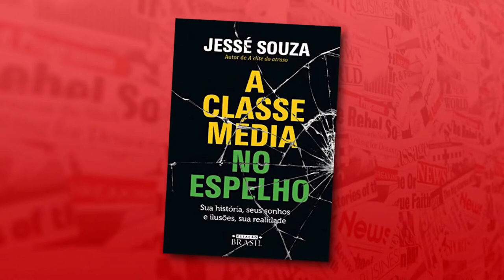JESSÉ SOUZA - RACISMO, A ELITE DO ATRASO E EDUCAÇÃO COMO SOLUÇÃO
"Não existe nenhuma expressão mais racista do que negar o racismo".
A frase é do sociólogo, professor e pesquisador Jessé Souza.
Incluído na lista de detratores do governo federal, Jessé Souza já escreveu 27 livros e se tornou referência no estudo da sociedade brasileira.
Ele comenta casos recentes de racismo no Brasil e dá detalhes da série de cursos que lançou em parceria com Eduardo Moreira para garantir acesso ao conhecimento a milhares de Brasileiros.